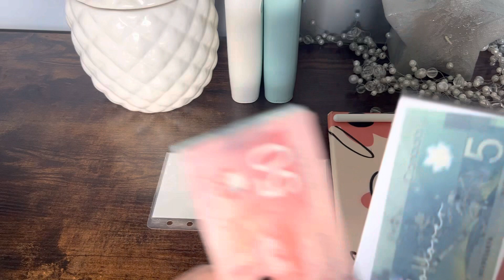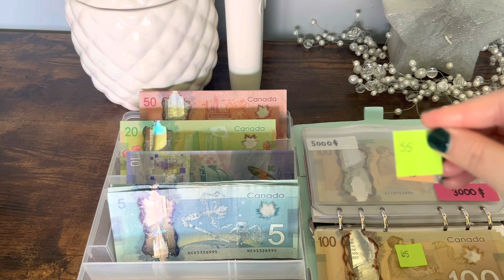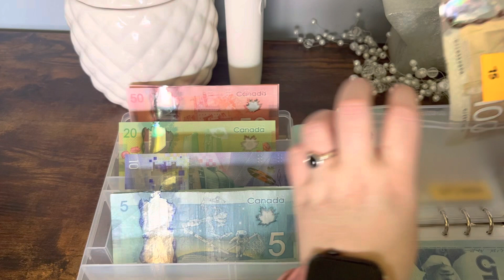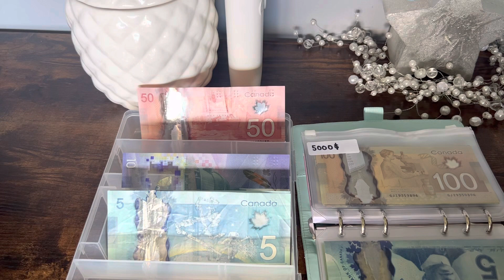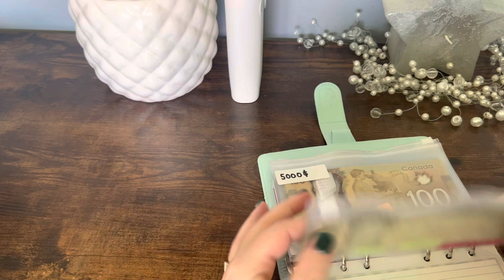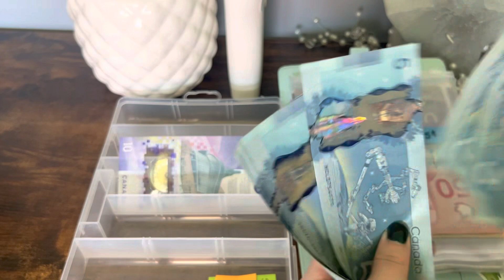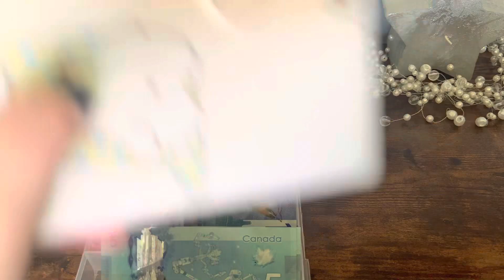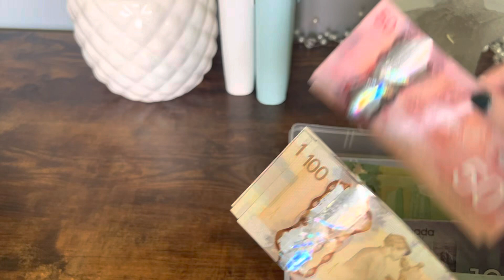May Week #2 Savings Challenges! CAD Currency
Love that progress! We’re close to our first 1K in one of these babies! 😜